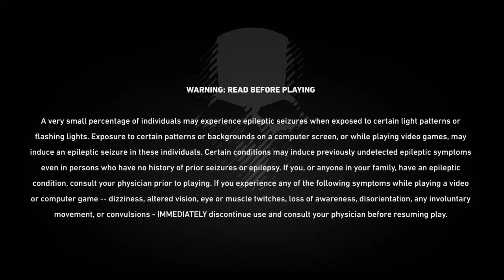Tom Clancy's Ghost Recon® Wildlands_20230201110945